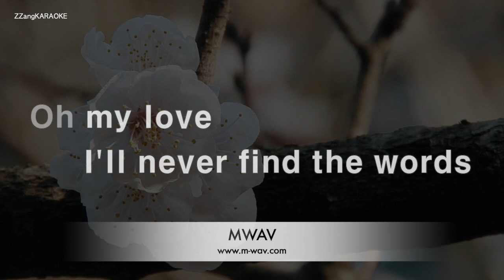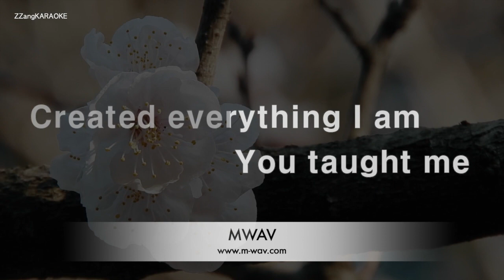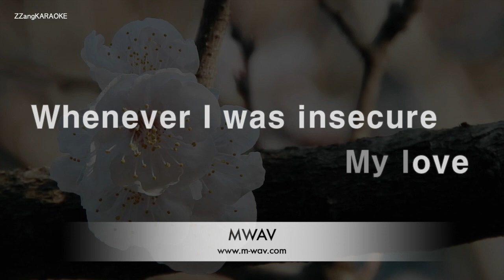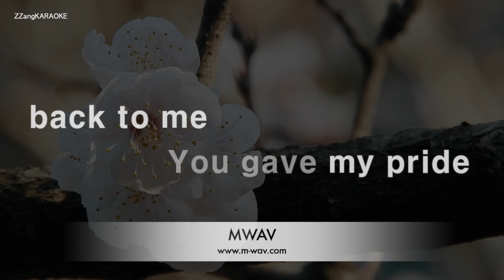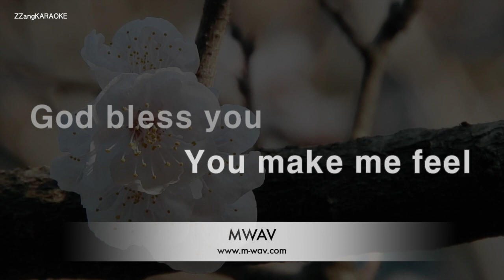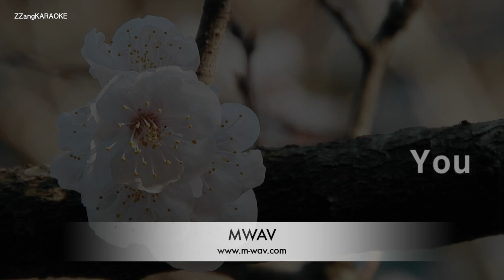Boyz II Men-You Make Me Feel Brand New (MR/Inst.) (Karaoke Version)